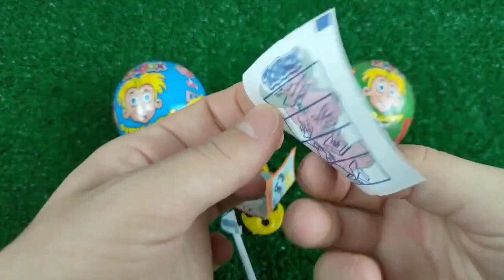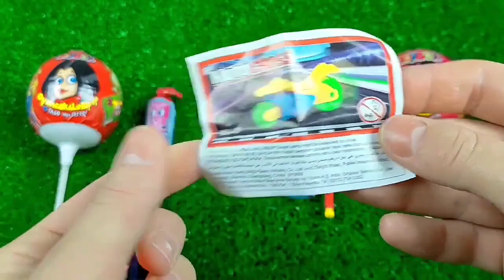Red VS Blue Food DessertMukbang 빨간색 파란색 디저트 먹방 DUBYBUBA 도나 CANDY